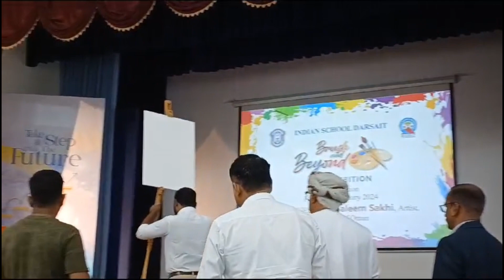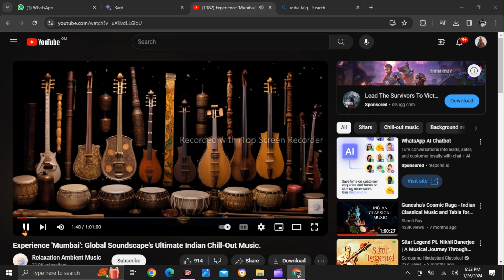Republic Day! / 26th Jan 2024 / Art / D'SWC&M!